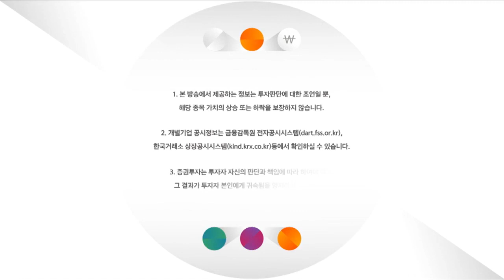오늘장 마감시황 및 내일장 투자전략 /5스타 투자전략